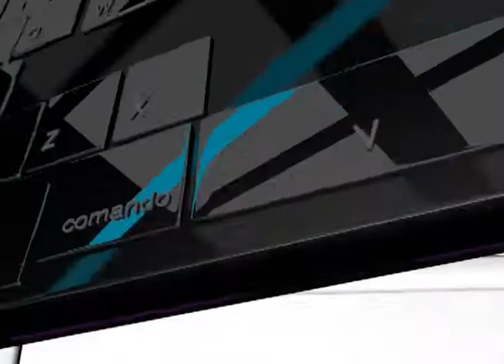Efemerides 10 de mayo